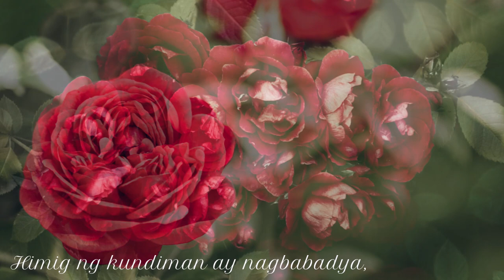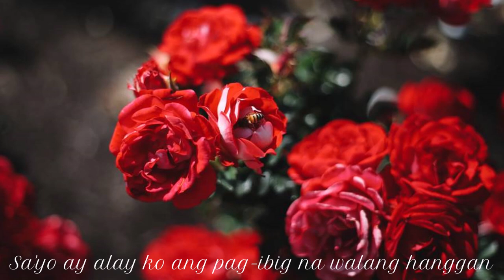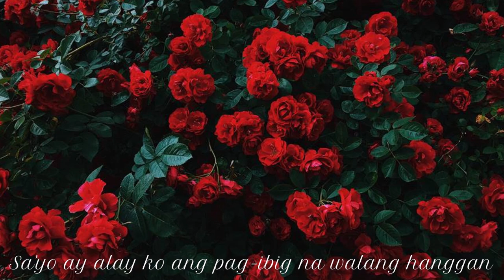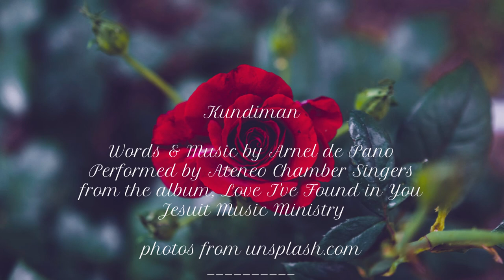KUNDIMAN | Ateneo Chamber Singers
KUNDIMAN

Words & Music by ARNEL DE PANO
Performed by ATENEO CHAMBER SINGERS
from the album, LOVE I'VE FOUND IN YOU

AMDG